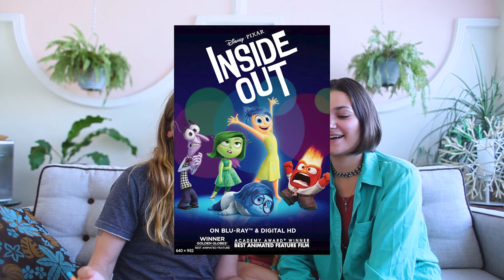Sexually Frustrated Israelis | Mexico QuarantineVlog Episode 3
Hey everyone!

Welcome back to another update!

In Yucatan headlines, today we have a message from the governor warning of sacrifices to come, we had our first CV death in the state, and on a personal note Adam has three family members currently hospitalized with CV. So things are starting to hit a little closer to home.

In today's call we're talking with our very dear friend Gavi, an Israeli woman who works in tourism. Gavi tells us about the developing coronavirus situation in Israel, including the dilemma of religious people who, due to closures of religious facilities, must decide whether they are willing to break jewish law in order to sleep with their spouses.

Finally, we finish the show with more fun things happening online, and our top netflix picks (aka what we're watching right now).

We're Adam & Gabi, a couple of unconventional long term travelers sharing our lives with you.